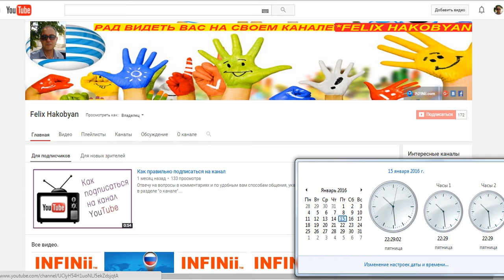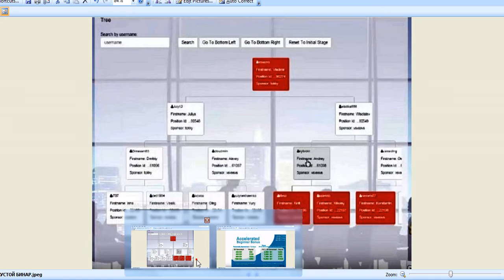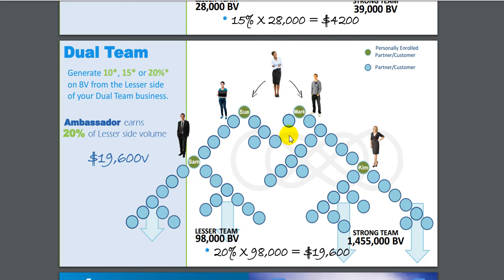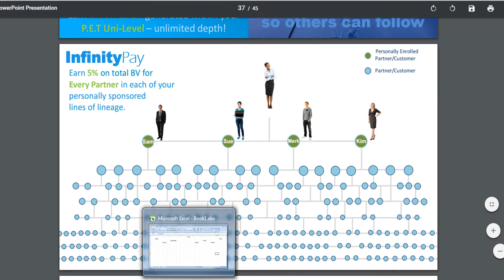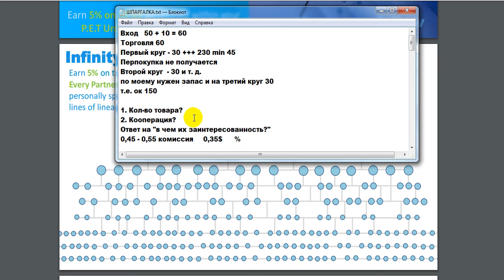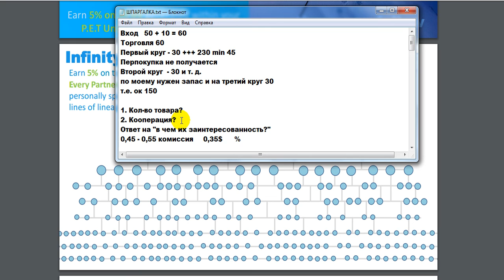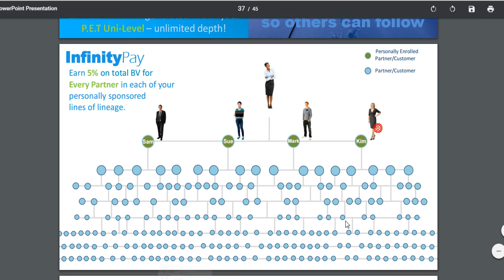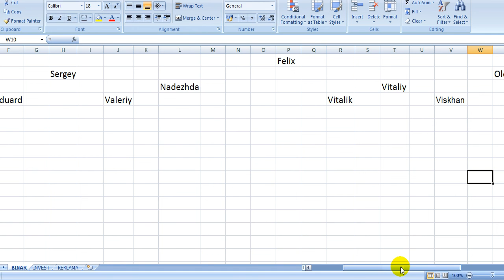ИНФИНИ АЙ Ждем новостей... Считаем... Прикидываем... INFINii com